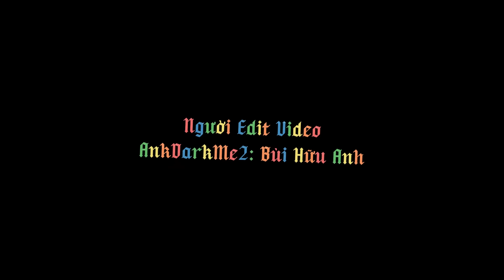[YTP] Gia đình bất ổn - Phần 2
▶Chào mừng  đến với kênh: AnhDarkMe2

Kênh này là nơi sáng tạo các video hoạt hình YouTube Poop (YTP) với phong cách độc đáo và hài hước. Trong các video của chúng tôi, bạn sẽ được thưởng thức những khoảnh khắc troll, meme và việc việt hóa video thú vị.